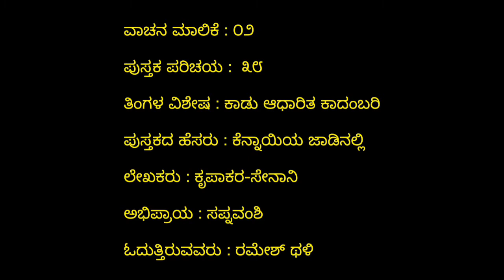SE02-38. 'ಕೆನ್ನಾಯಿಯ ಜಾಡಿನಲ್ಲಿ'– ಕೃಪಾಕರ-ಸೇನಾನಿ ('Kennayiya Jaadinalli' by Krupakar, Senani)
'ಕೆನ್ನಾಯಿಯ ಜಾಡಿನಲ್ಲಿ' ಪುಸ್ತಕದ ಕುರಿತು ಕೇಳಿ ಸಪ್ನವಂಶಿ ಅವರ ವಿಮರ್ಶನೆಯನ್ನು  ರಮೇಶ್ ಥಳಿ ರವರ ಧ್ವನಿಯಲ್ಲಿ.

Listen to the review written by Sapna vamshi on 'Kennayiya Jaadinalli' book and read by Ramesh Thali.